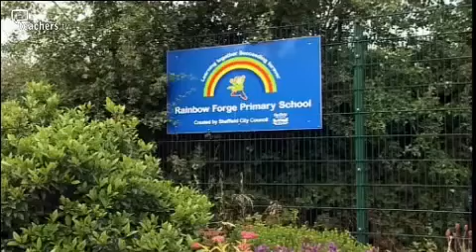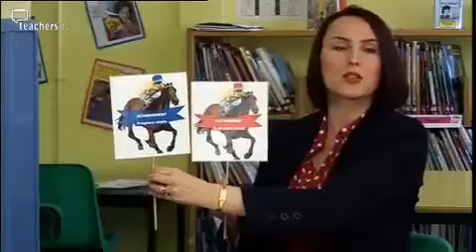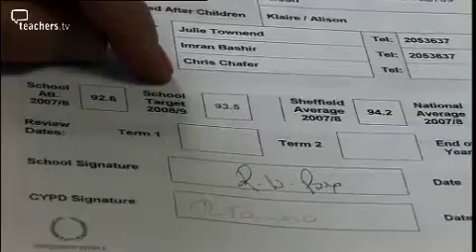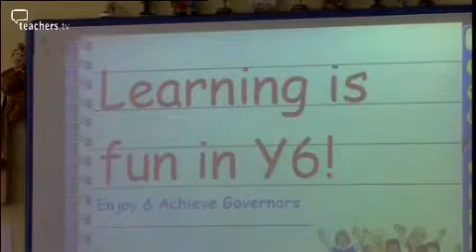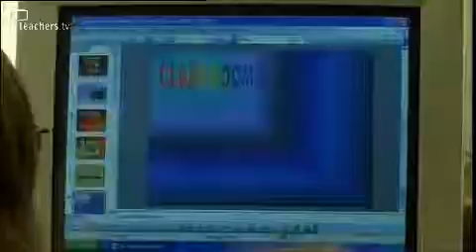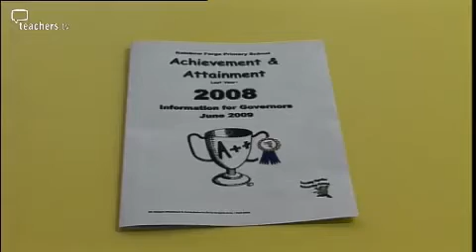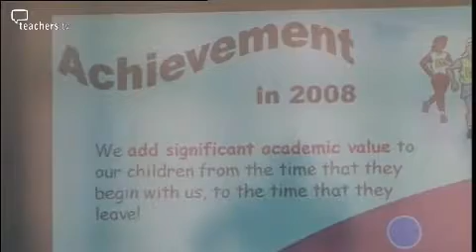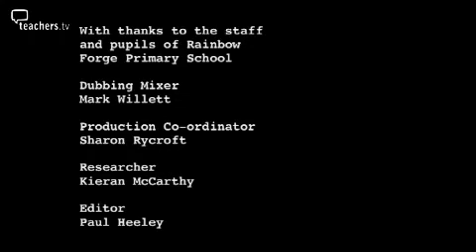Teachers TV: Making Pupil Data Real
At Rainbow Forge Primary School, the governing body demonstrates a pro-active approach to formal and informal pupil data.  Headteacher Rob Poole and chair of governors Maureen Stoneman, have developed a hands-on approach to governance at the school based in Sheffield. Governors attend events such as attendance assemblies, where pupils are awarded for positive data. Maureen also attends a School Improvement Partnership meeting to provide the voice of the governing body within the school. Parent governor, Paula Kitchin gathers informal data from the community by speaking to other parents at a weekly playgroup. Finally, governors meet with Year 6 pupils before committee meetings to gather more informal data directly from the pupils. This enables the 'Enjoy and Achieve' committee to analyse the formal attainment and achievement data with a wider appreciation of the school. Licensed to CPD College Ltd.